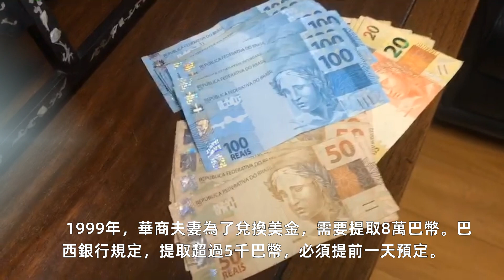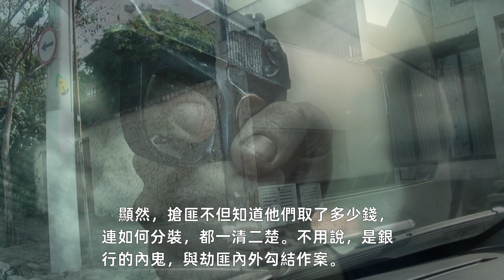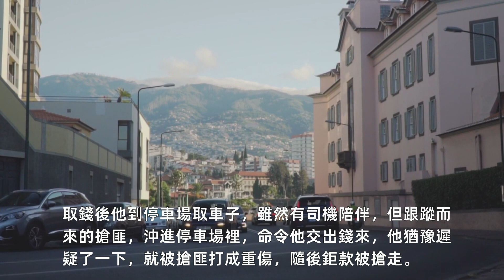解析巴西华人銀行取款被搶案例，華人受害為何首當其衝？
ERHU PING#巴西華人頻道# 巴西电视台报道：6月22日，上午10點半，一名裝扮成送餐小哥騎自行車的搶匪，在聖保羅莫倫比Avenida Giovanni Gronchi大街，一家銀行門前，搶劫一位取款15萬巴幣的顧客，隨後被路上民眾發現，人們高喊抓賊，正好此時有一輛警車路過，警察果斷開槍，擊斃了奪路而逃的搶匪。
     看了這個新聞，觀眾稱警察行為是，為民除害，大快人心。在巴西，搶劫銀行取款人，極少有搶匪被擊斃或被捕。絕大多數受害者，都是乖乖交出錢，破財免災。少數不從者，或被槍殺，或被槍托打得頭破血流。多少年來，唯有今天，搶匪撞到了警方的槍口上，落得罪有應得下場！
     說到去銀行提款被搶的可怕經歷，體會最深的莫過於華人。由於經營方式的不同，許多華人需要到銀行提取現金，於是，就成了搶匪最愛的目標。
      順手列舉幾個往年案例，再次提醒華人，千萬不要到銀行提取大額現金。否則，輕則失財，重則丟命。
      1999年，華商夫妻為了兌換美金，需要提取8萬巴幣。巴西銀行規定，提取超過5千巴幣，必須提前一天預定。第二天，夫妻兩來到銀行，在貴賓室辦完提款手續，銀行職員將8萬現金，給他們分裝在兩個大牛皮紙袋中。這對夫妻走出銀行，開車直奔家裏。然而，剛到家門口，就被騎摩托車的兩名匪徒，用槍頂住腦袋，命令交出錢來。男性華商交出了一個牛皮紙袋，然而，搶匪卻用槍敲著女華商的頭，威逼交出另一個牛皮紙袋。顯然，搶匪不但知道他們取了多少錢，連如何分裝，都一清二楚。不用說，是銀行的內鬼，與劫匪內外勾結作案。
      事後華商夫妻去找銀行要求調查，銀行不予理會。因為，拿不到證據，他們只能自認倒楣。而22日發生的15萬現金搶劫案，再次說明了銀行內鬼的可怕。
       2004年，一位華商到3月25街去提3萬現金，他以為大白天，又帶了3個男子同往銀行，不會有問題。誰知，從銀行出來不遠，就被兩個持槍匪徒攔截。儘管他們是四個男人，但手無寸鐵，如何反抗持槍歹徒？無奈，只好交錢保命。
       2015年，一位華人老闆，到銀行提12萬巴幣。之前，他曾多次提款沒出過事，因此放鬆了警惕。取錢後他到停車場取車子，雖然有司機陪伴，但跟蹤而來的搶匪，沖進停車場裏，命令他交出錢來，他猶豫遲疑了一下，就被搶匪打成重傷，隨後鉅款被搶走。
      針對華人的搶劫，匪徒手法不斷翻新。最近，家住坎皮納斯的華人，突然遭到同座公寓樓內的搶匪劫持，家裏被翻箱倒櫃，劫後一片狼籍。
據悉，匪徒採用的手段是，以租房子名義，獲得公寓樓的鑰匙， 然後時機一到，就對華人實施搶劫。
華人被搶案子，多得不勝枚舉，但犯同樣錯誤的華人，大有人在。希望大家轉發該視頻，讓僑胞警鐘常鳴，防範避免破財又丟命。（特别说明：本视频的银行外景并非案发银行，旨在提醒人们前往任何金融机构，务必防范抢劫。